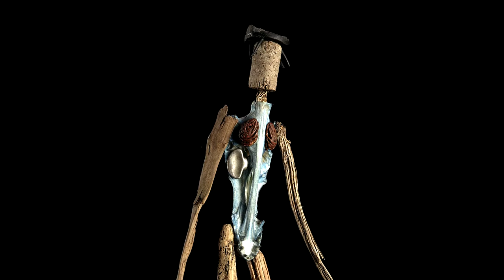Les bois flottés de Pierre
Exposition
sculpture bois /

Promouvoir ces expositions.

EscapadeProjet